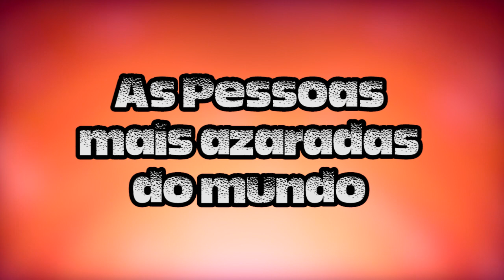As Pessoas mais azaradas do mundo #3